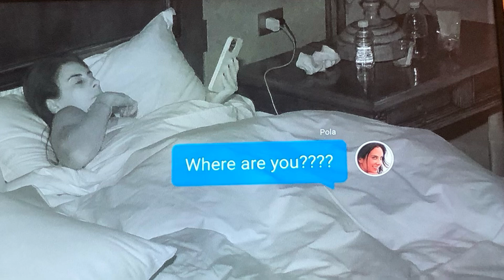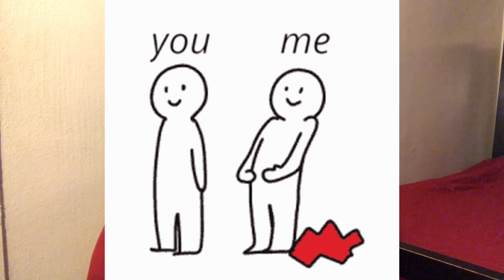Milf Manor Recap/Rant season 1 episode 7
I give a brief summary of the aired episode and give my personal thoughts, opinions and reactions to it.